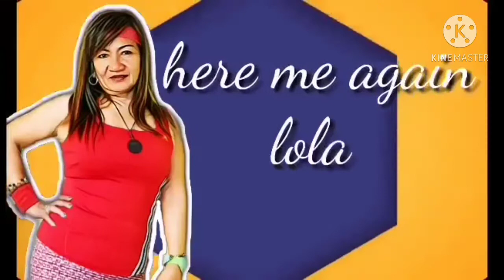Mountain Climbing in Benguet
You can witness in this videos our wsy of workout and stressfree bonding of us seniors.My channel is on travels.food and leisure diary vlogs.If you like my video pls like subscribe and comments.My social media accounts 👇👇👇👉Lola Dora 18tv

God bless. you and HE will returns back in thousands folds